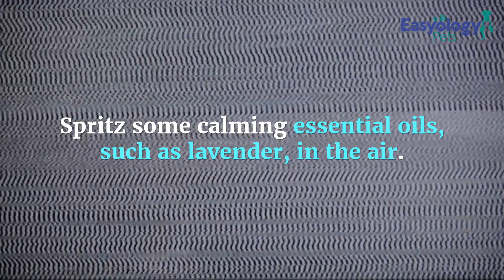How to Keep Your Pet Safe in the Summertime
The warmer weather offers different precautionary measures to take concerning your dog or cat.

Each season requires a different plan of care for your pets. It’s largely due to their needs changing during the many months of the year. Summer is particularly hot in most areas of the country. That’s why it’s important to know how to care for your dog or cat during the warmest season...